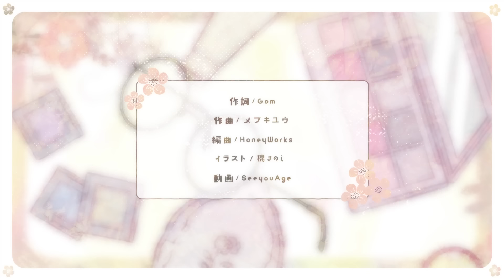男の子のために可愛いわけじゃない！／星乃夢奈【Official Music Video】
HoneyWorks ×星乃夢奈

アーティストデビューソング
「男の子のために可愛いわけじゃない！／星乃夢奈」

歌：星乃夢奈
作詞：Gom
作曲：メブキユウ
編曲：HoneyWorks
イラスト：棉きのし
動画：SeeyouAge

「歌ってみた」お待ちしてます🤍

🌈TikTok人気急上昇ランクイン記念、TikTokオリジナル動画投稿キャンペーン
『男の子のために可愛いわけじゃない！』のTikTok人気急上昇ランクインを記念し、TikTokでオリジナル動画を作成し、投稿してくださった方を対象としたプレゼントキャンペーンを開催致します！音源に『男の子のために可愛いわけじゃない！』を使って、星乃夢奈の過去動画・写真・イラストなどを自由に使って編集し、TikTokに投稿して応募してください！

■実施期間
2023年5月3日（水）〜5月16日(火)23:59まで
※期間内であれば何度でも投稿OK！

■特典内容
抽選で10名様に『男の子のために可愛いわけじゃない！』音楽キーホルダー＆星乃夢奈サイン入りチェキをプレゼント！

■応募の際、詳細は下記を必ずご確認ください！
※応募内容に虚偽があった場合には、応募資格、当選資格の取り消しをさせていただきます。

🌈 1stシングルリリース記念イベント開催決定！
LINE MUSIC再生キャンペーンで当選された方からご招待させていただきます！

日程：2023年5月27日(土)　開場16:30　開演17:00　終演18:00（予定）
場所：TOKIO TOKYO（東京都渋谷区宇田川町3-7-B1）

当日会場にてグッズを購入された方への特典として、星乃夢奈とのTikTok撮影等を予定しています✨

🌈 期間限定オフィシャルグッズ販売開始！
■販売グッズ：
・男の子のために可愛いわけじゃない！オリジナルTシャツ　¥4,000
・男の子のために可愛いわけじゃない！音楽キーホルダー　¥1,500
・男の子のために可愛いわけじゃない！オリジナル缶バッジ3種　¥600
※別途、送料をご負担いただきます。
※リリース記念イベント内での特典「星乃夢奈とのTikTok撮影」は当日イベント会場にてご購入された方限定となります。WEBでご予約いただいても特典の対象となりませんのでご注意ください⚠️

🌈 出演情報
テレビ朝日系『仮面ライダーギーツ』
鞍馬袮音 / 仮面ライダーナーゴ役
毎週日曜朝9時から出演中！

【 ゆなのSNSはこちら 】

〒103-0007 東京都中央区日本橋浜町 3−23−1 ACN 日本橋リバーサイドビル6F
株式会社 VAZ 星乃夢奈 宛